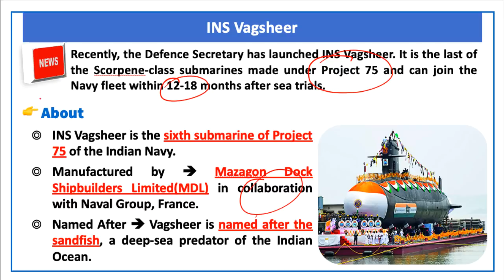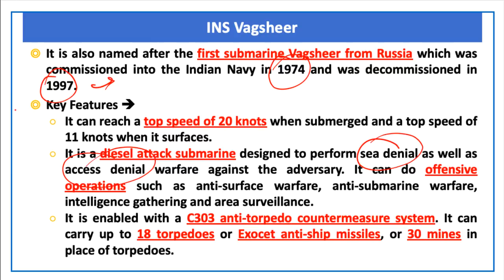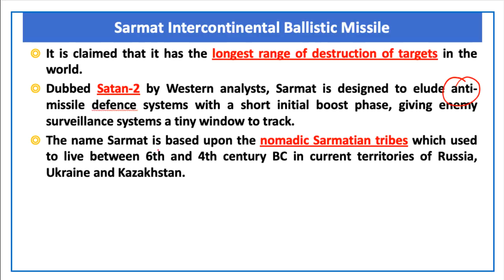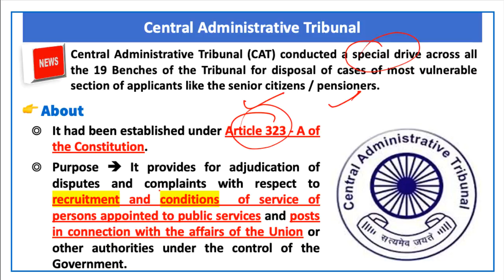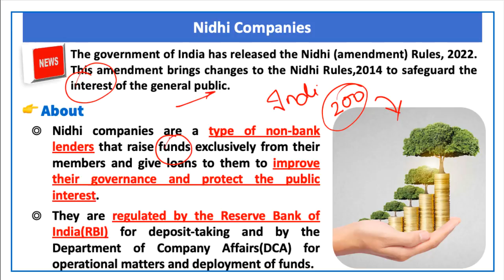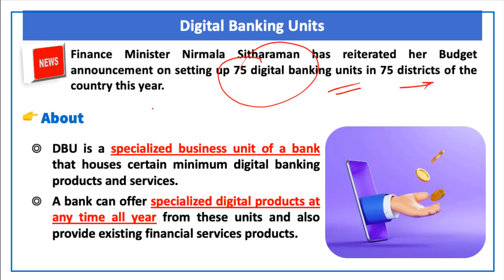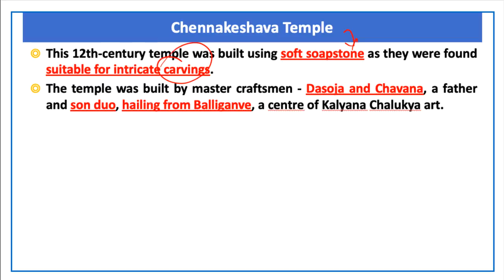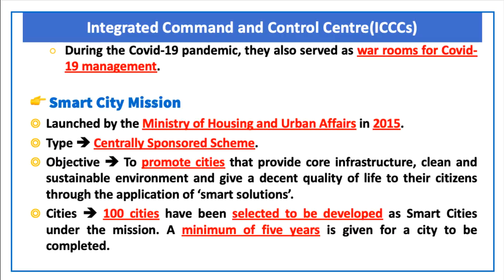The Hindu Current Affairs | 22 April 2022 | Prelim Booster News Discussion| Devendra Sir